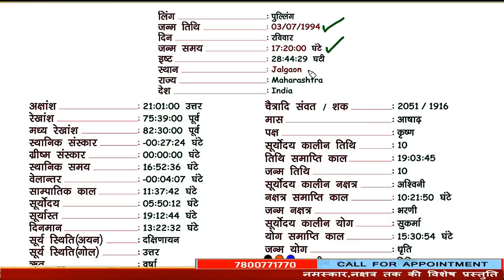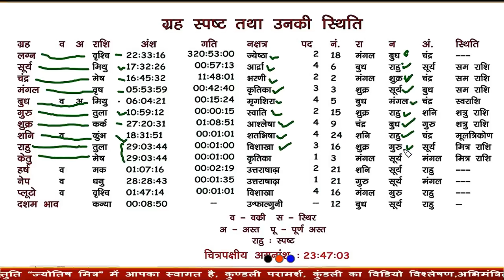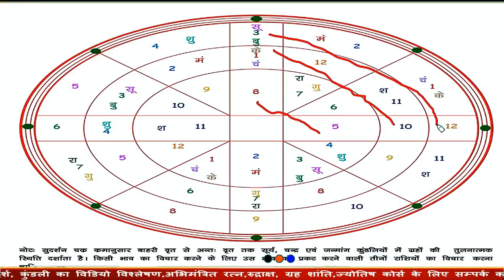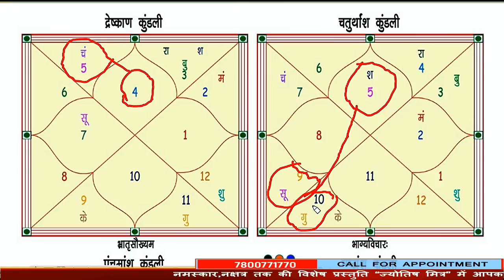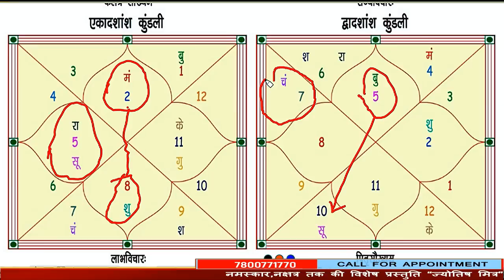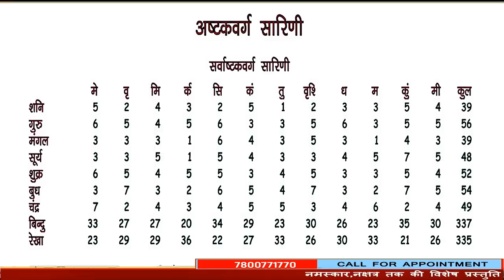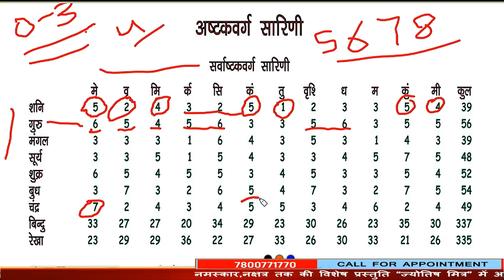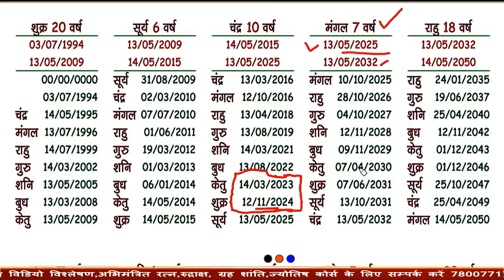कुंडली विश्लेशण,विबाह कब किस दिशा में,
Our services:-
        Rs- 7500.